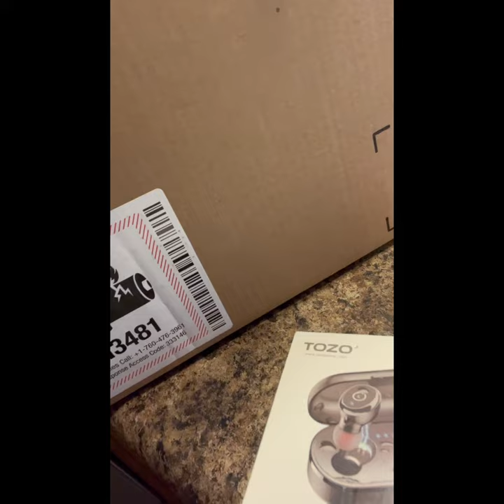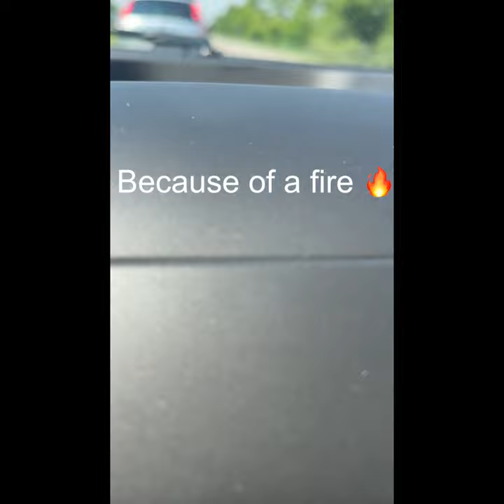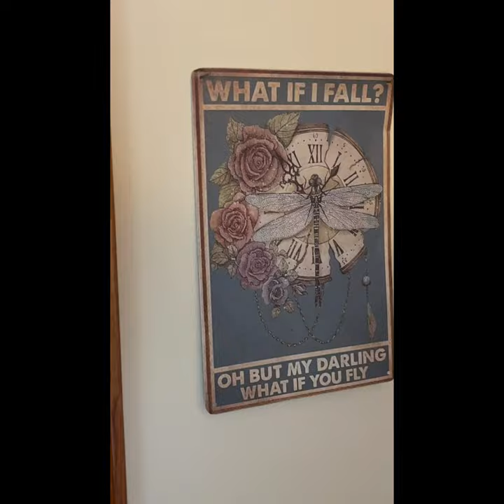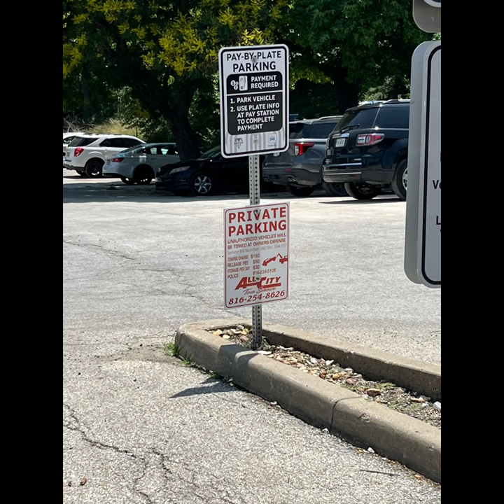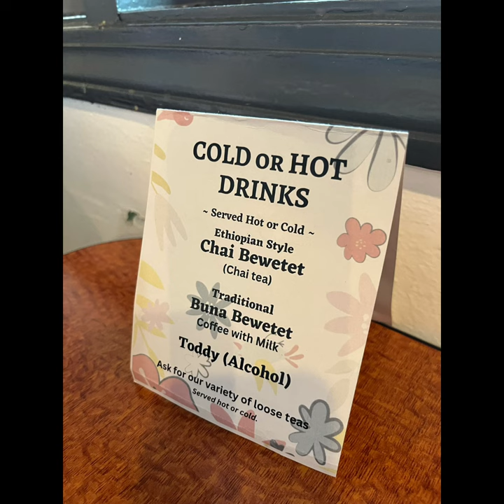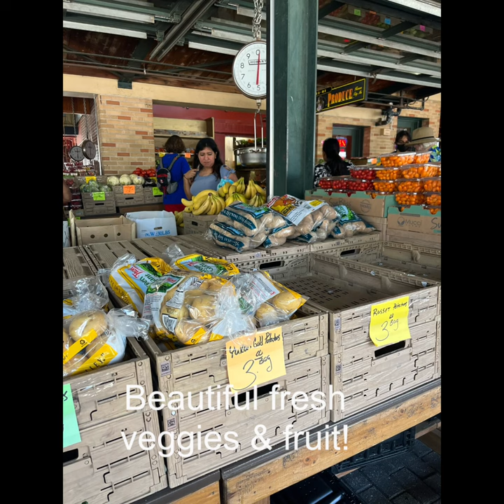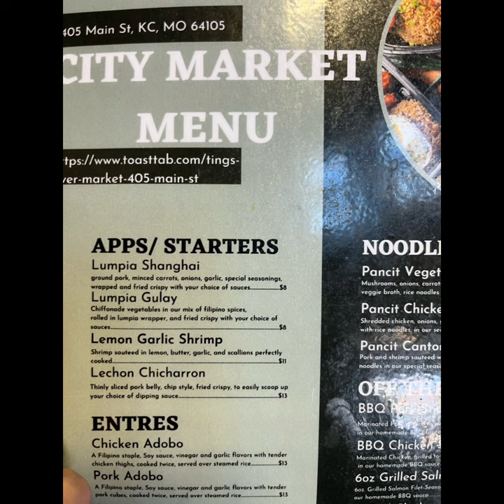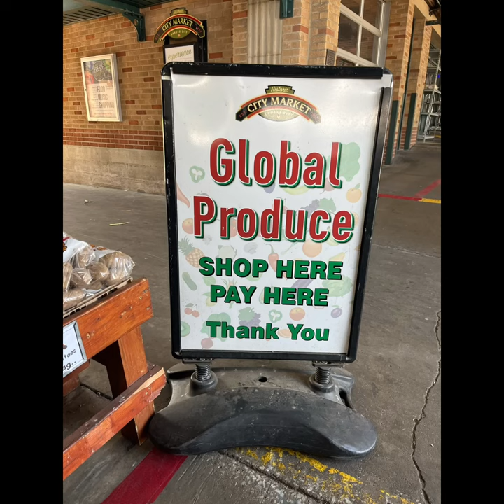Vlog: Organizing, shredding papers, KC River Market, KC Streetcar, & Coffee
Hey family & friends, the new Vlog is up! Come along with me as I share about organizing my office (again!), shred papers to declutter, eat at the Blue Nile Cafe (Ethiopian food and baklava—delicious!), visit a coffee shop, go to the KC, Missouri River Market, and ride the KC Streetcar with my husband Ray (his first time on it!). I love it and it is so fun!

*Etched coin vintage gold (plated) necklaces with charms by Madewell. Use code SALEONSALE

*Ancient Nutrition Collagen Powder Protein with Probiotics

*TOZO Bluetooth Wireless Earbuds with charging case

*OLIPOP 6-flavor soda variety pack with prebiotics

*ColoVie Glass Tumbler with straw and tips (Mint Green color)

*Jessica Simpson's Straw Wide Brim Hat (similar to mine)

*Black and white hearts bucket beach hat (similar to mine)

*SentrySafe fireproof and waterproof safe with key lock (similar to mine)

*Amazon Basics paper and credit card shredder (similar to mine by Casemate)

Beth M. Jones is an International Speaker and Author, wife to fire chief-paramedic Ray, and mom of three beautiful daughters, Heather, Eden, and Leah. She also has an adopted black cat with green eyes, Natalya, who follows her everywhere.

Beth’s mission is encouraging others to use their gifts for God, fulfilling their purpose, and living a life they love.

You can find out more about Beth speaking for women’s conferences, retreats, and online events, at her website and blog

Beth’s Amazon Author page where you can find the books that she has written is

You can follow Beth on Twitter @bethmjones and on Instagram @beth_mjones